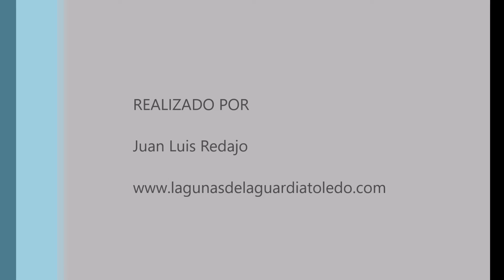Aves en las lagunas de La Guardia (Toledo) 8-5-2022